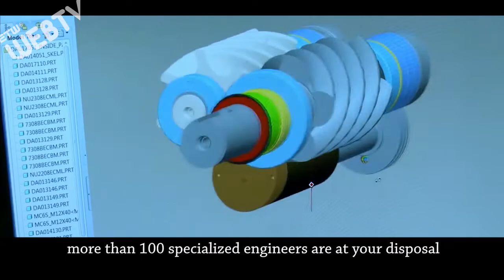Snowkey After sales Service